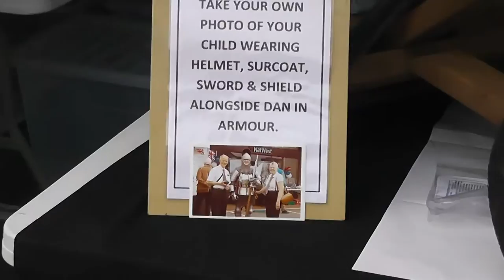Wylde Green, Sutton Coldfield, Birmingham 11 june 2016